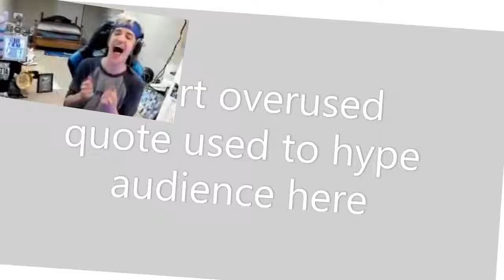ninja reacts to yakko's world but all the countries are united states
this is purely satire! i DO have permission to upload this OP is my friend

so yeah this is yakkos world stuff xdd

WOW i dont care stuff below

My Computer Specs (For when i do computer stuff xd)
Motherboard: Asus Prime X570-P
Core processor: AMD RYZEN i7 3700X 8-Core CPU
Graphics card: nVidia GeForce RTX 2060
RAM: 16 GB